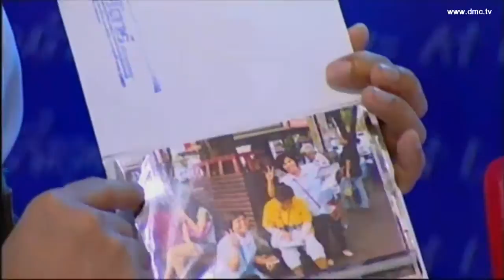สู้ต่อไป 8 ก.ย. 56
รายการ สู้ต่อไป วันอาทิตย์ที่ 8 กันยายน พ.ศ. 2556